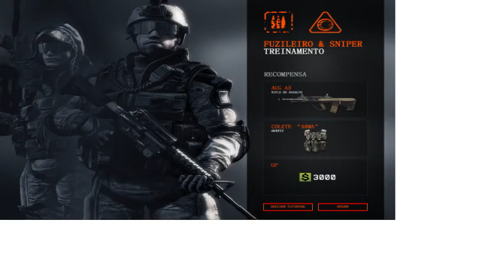cheflu2016 jogando Warface iniciant primeira faze treinamento